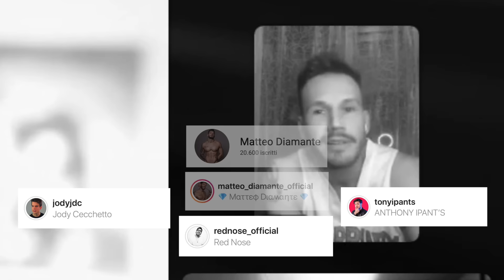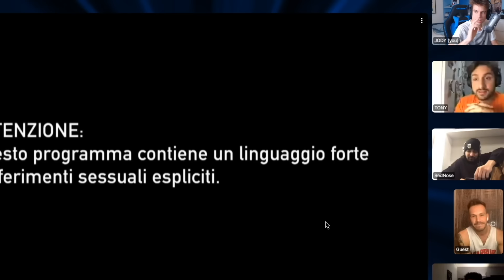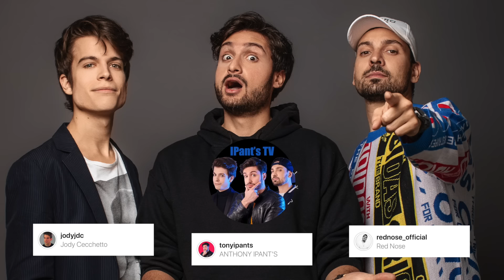EX ON THE BEACH ITALIA 2 - AMORE IN BILICO (PUNTATA 7) | ANTHONY IPANT'S, JODY E REDNOSE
ARRIVIAMO A 80.000 LIKES PER QUESTO RIASSUNTO ALLA SETTIMA PUNTATA DI "EX ON THE BEACH ITALIA 2"

NON PERDERTI LE NOSTRE LIVE E LE REACTION INTEGRALI SU TWITCH!

COMMENTATE SOTTO CON LA VOSTRA OPINIONE SU QUESTA SETTIMA PUNTATA DI QUESTO PROGRAMMA CULTURALE CHE PIETRO ANGELA PUO' ACCOMPAGNARE SOLO!